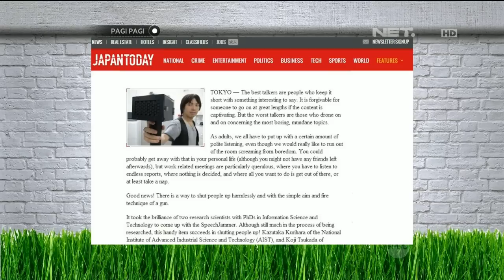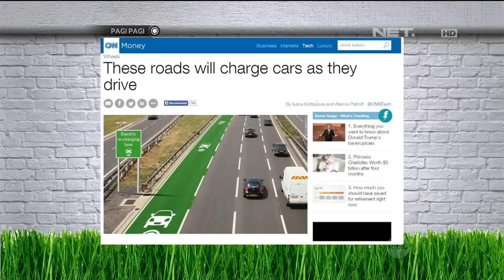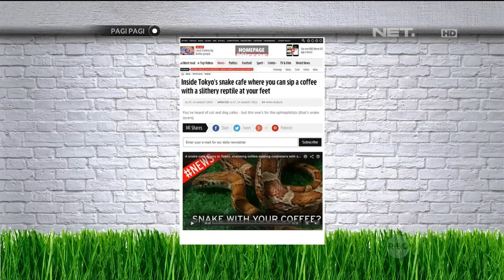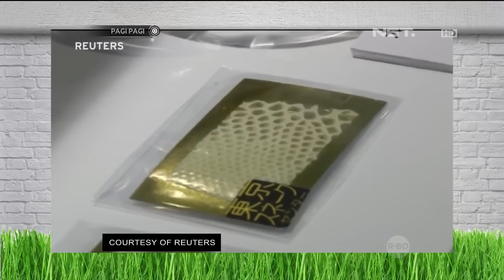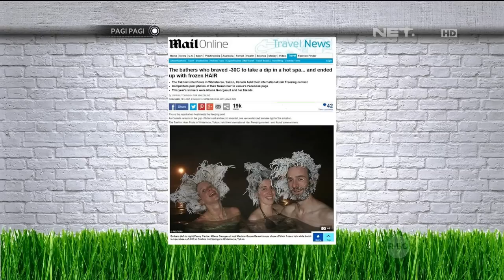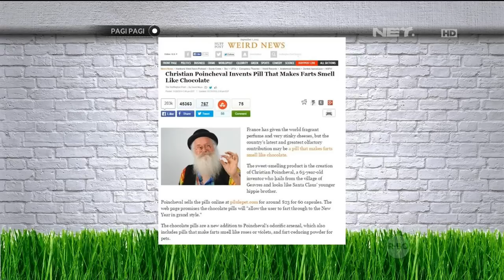Pagi Pagi 10 September 2015 Part 4/5 - Kuis Tebak Kata Bareng Irgi Fahrezi